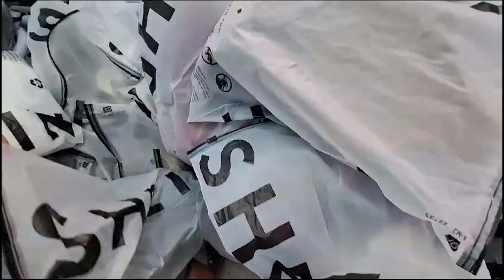¡¡SECRETOS PARA NO ENVEJECER!! 👩‍🦳/Dra. Melissa Tejeida